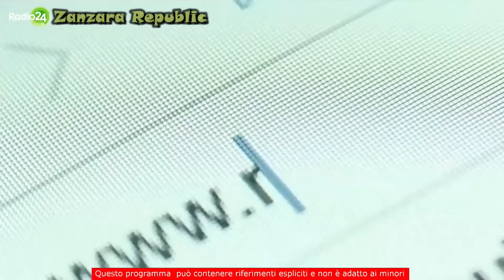Atomic Blonde e il marito Marco: una coppia aperta - La Zanzara 21.2.2023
Col marito Marco, è ospite in studio Annalisa “Atomic Blonde”.
La coppia è dedita ai giochi, ma non sono quelli cui pensa Parenzo.

Dalla diretta video de LaZanzara (Radio 24) del 21 febbraio 2023